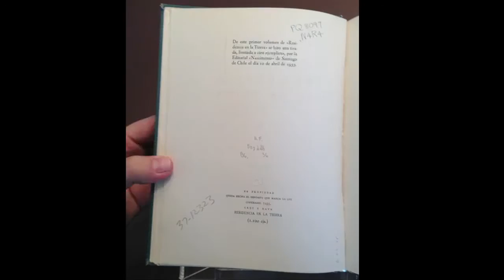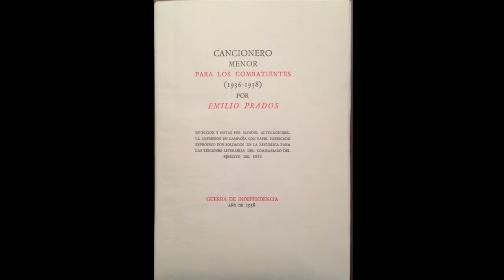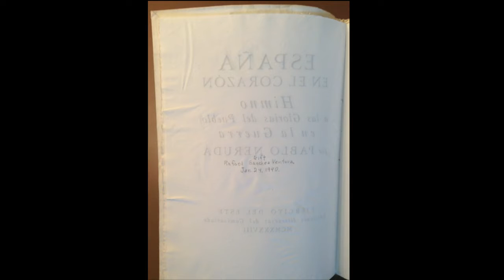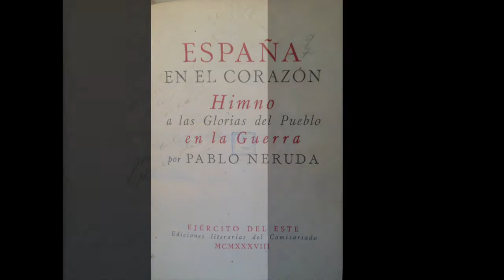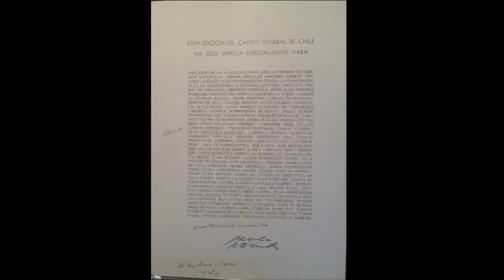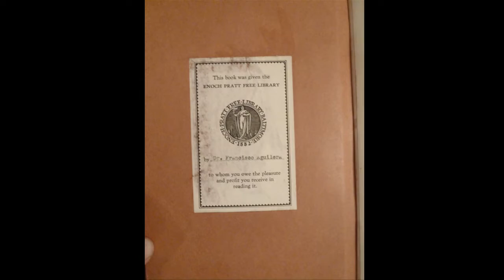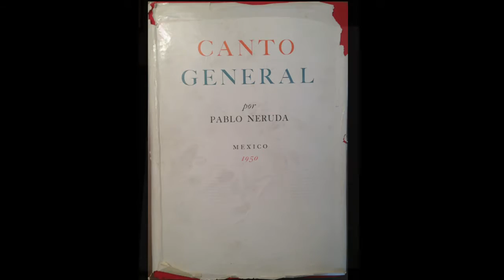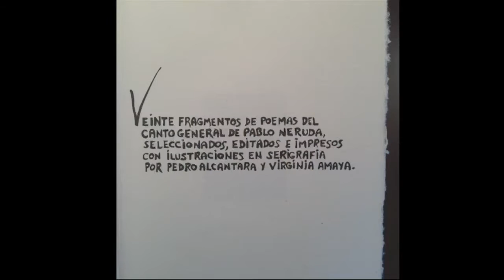Pablo Neruda in the Heart of the Library of Congress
Bill Fisher addressed Pablo Neruda's relationship with the Library of Congress. He discussed the role of Librarian of Congress, Archibald MacLeish and Francisco Aguilera of the Library's Hispanic Division, who introduced Neruda to English-speaking readers.

Speaker Biography: Bill Fisher is a scholar and collector of the work of Pablo Neruda.